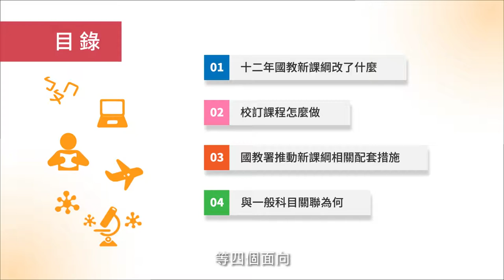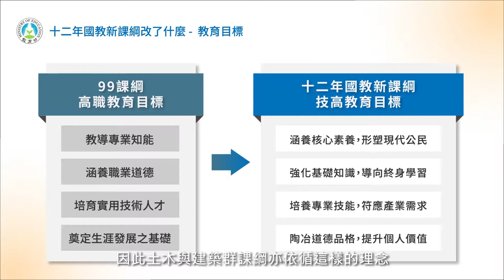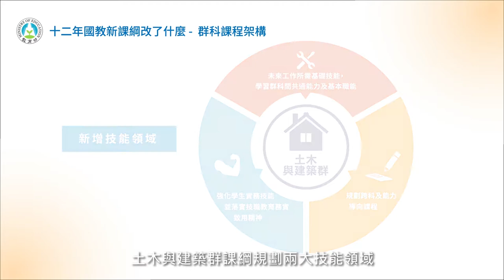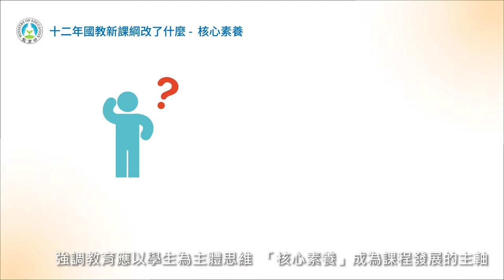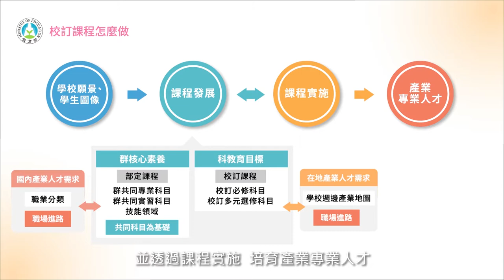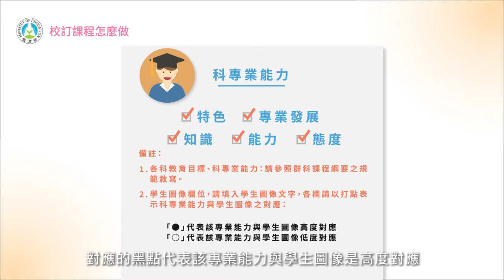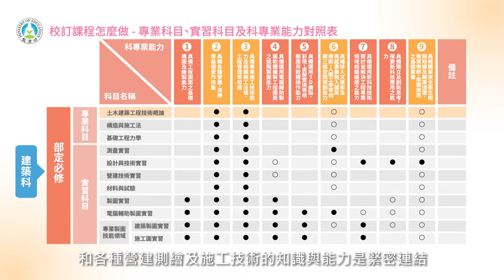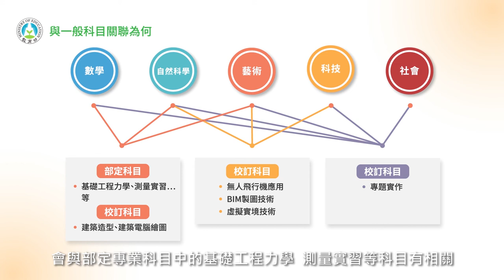土木與建築群